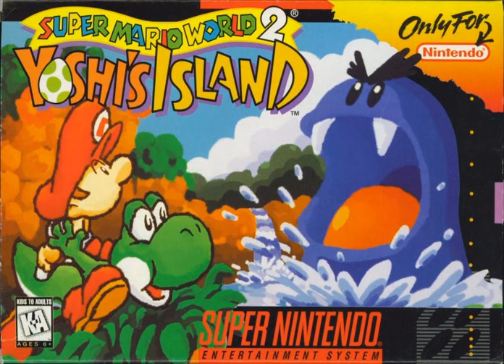Cog Battle (Yoshi's Island soundfont)